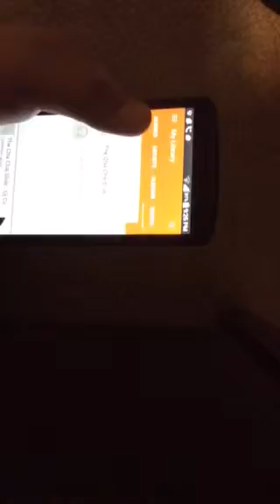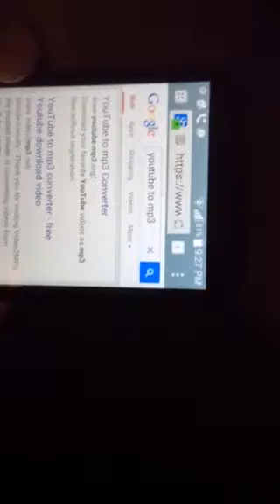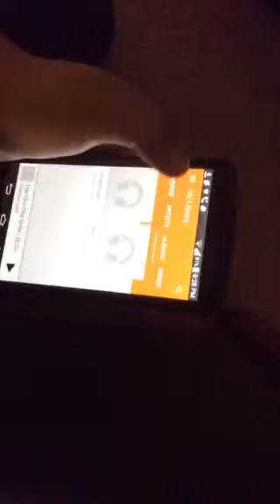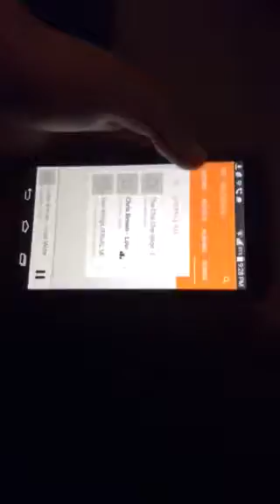How to download the music app without buying it